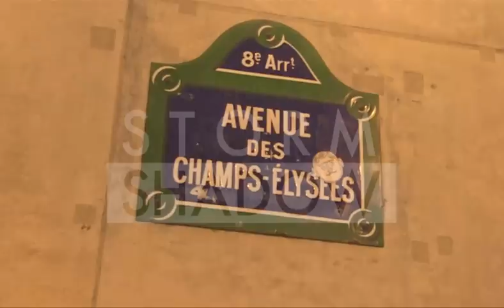"Drive" super star Ryan Gosling alone at night in the streets of Paris